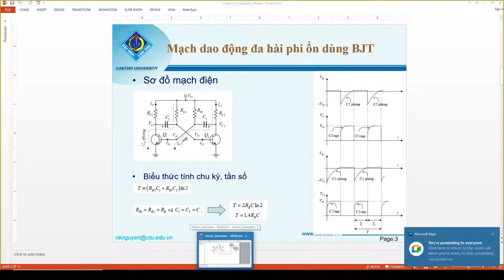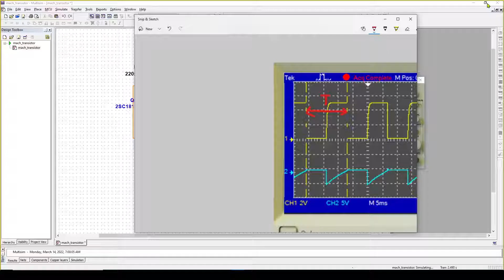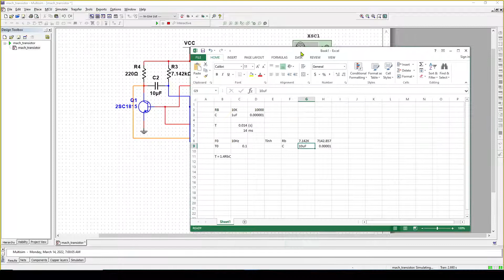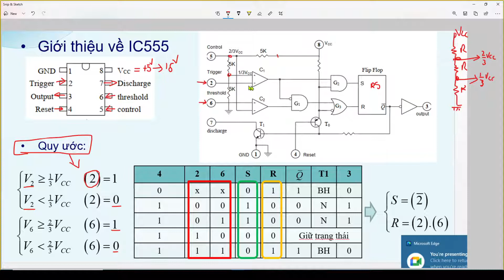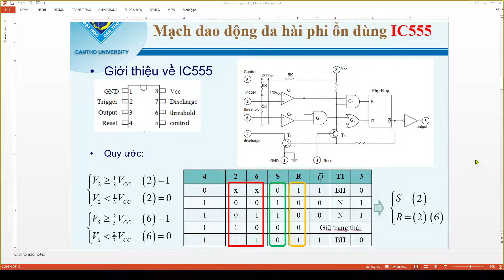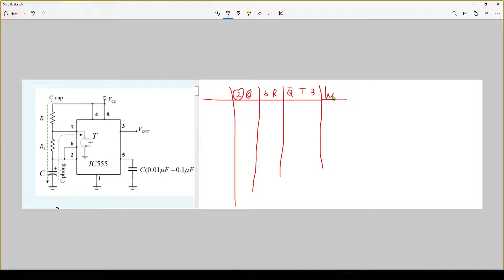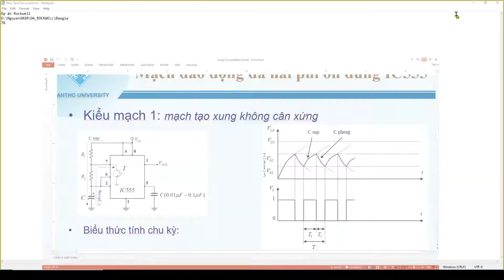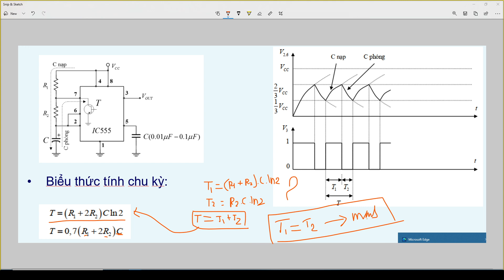MX_Buổi 8: P1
Bài giảng Mạch xung
 - Phần mạch dao động đa hài phi ổn